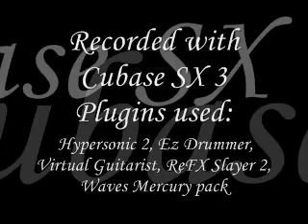Leigh Slomer's Individuality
So I rerecorded the song I've been listening to for days now. This is how I imagined the song how to sound like.